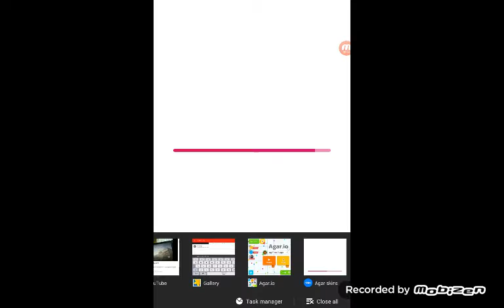Lots of videos for days(137)